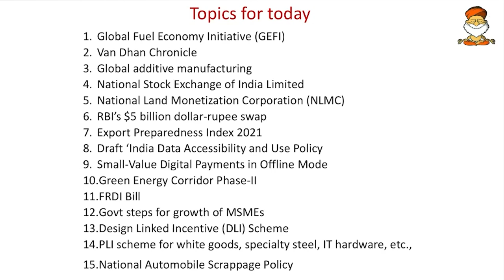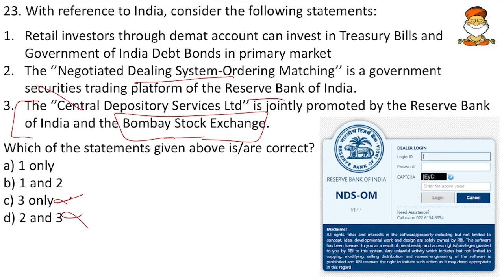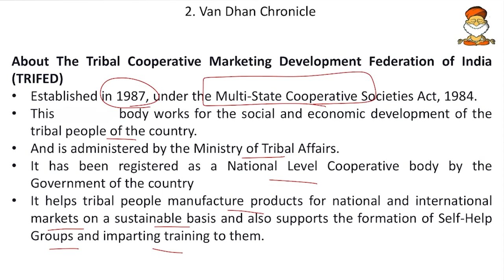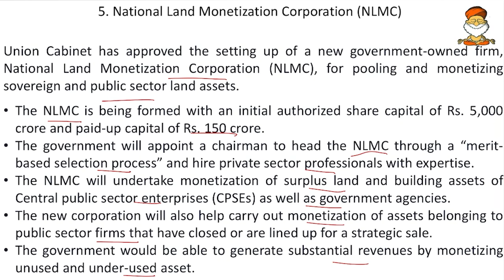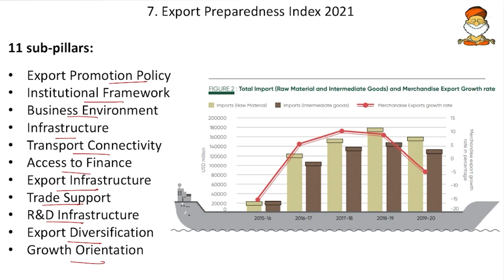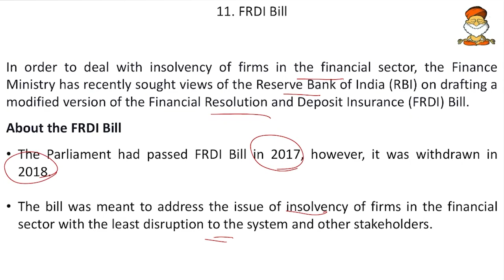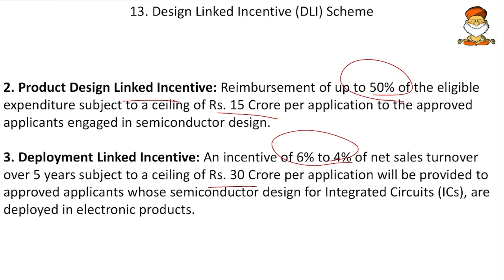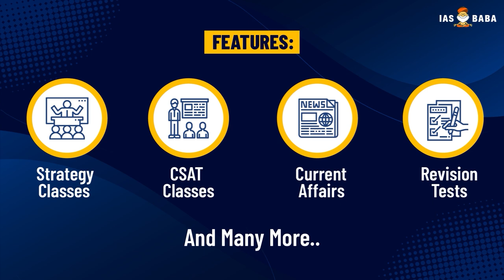UPSC Prelims 2022| 60 Day-Rapid Revision (RaRe) Series| Day-45 | 900 Probable Topics